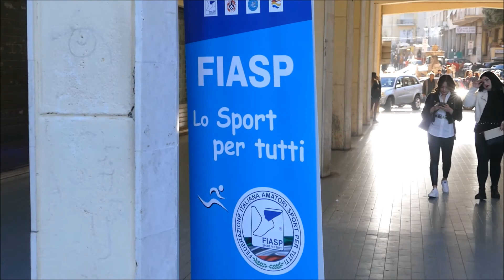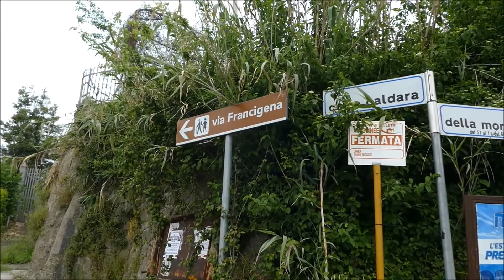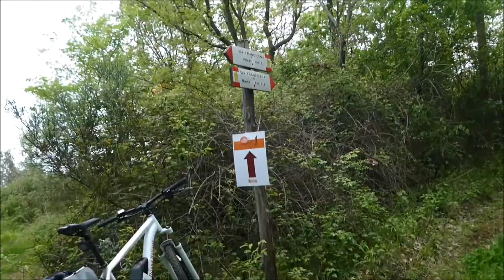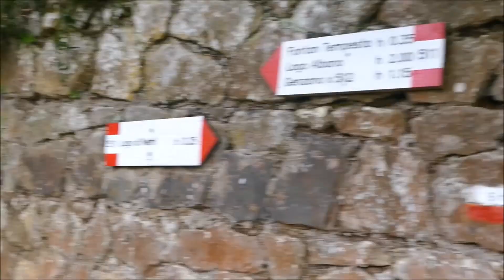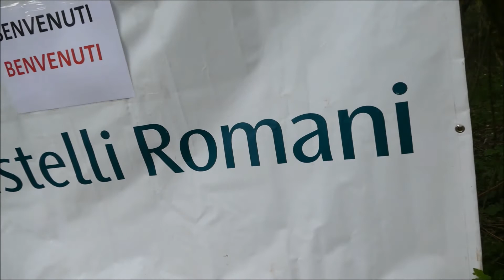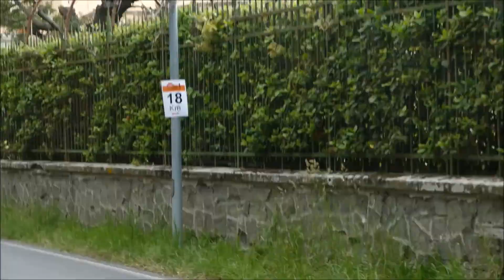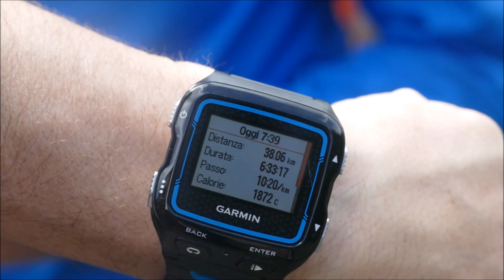FRANCIGENA MARATHON VELLETRI-ROMA(Appia Antica)28/04/2019.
Le foto sono su Facebook Palone Giancarlo.